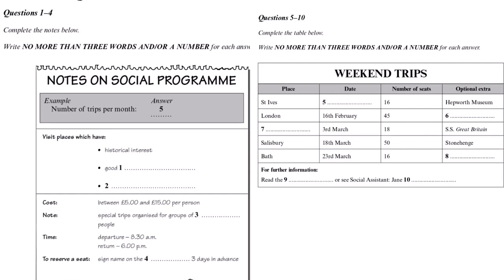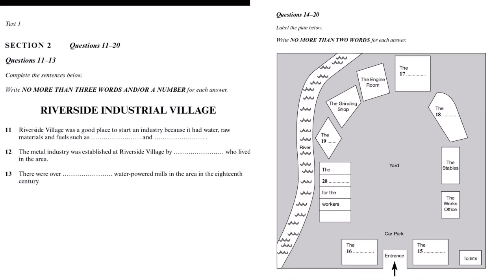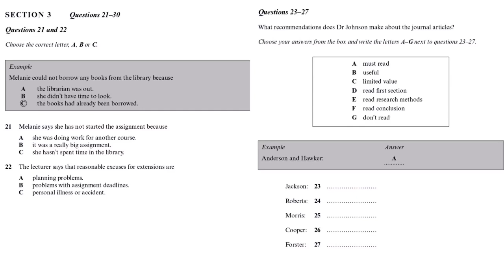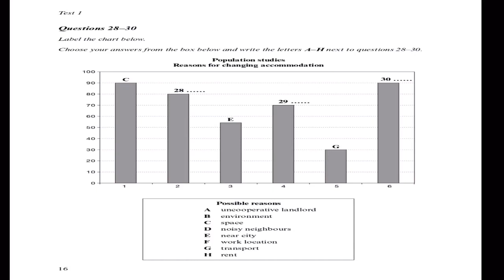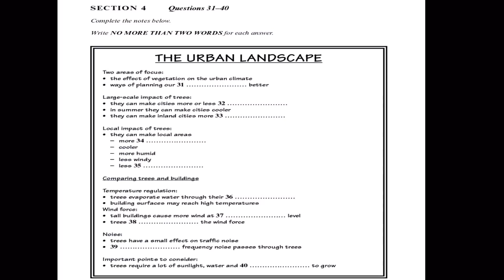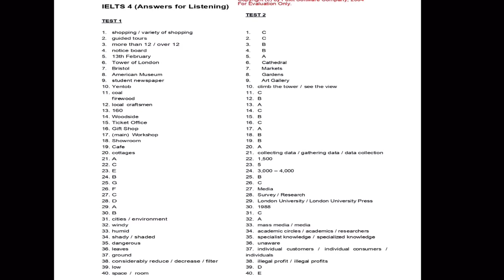IeltsListeningTest || Notes on Social Programme Ielts Test || Weekend Trips Ielts Listening Test